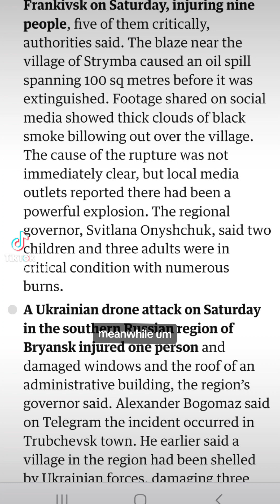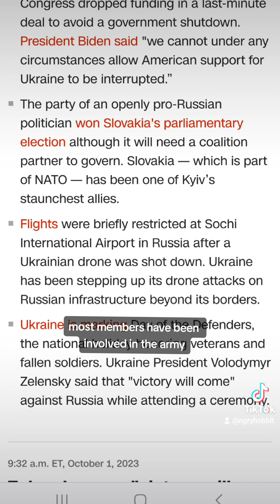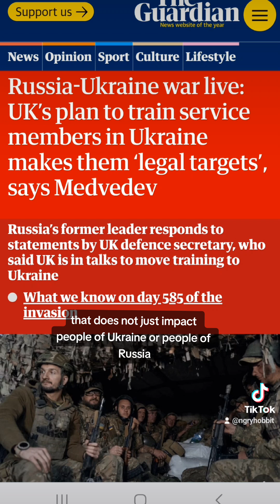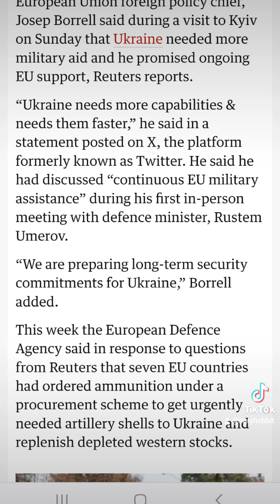Update on Ukraine: oil line explosion in Ivano Frankivsk, the future of aid for Ukraine